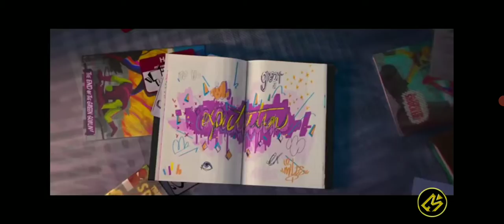Umar menceritakan film Sipdermn into spider verses 2